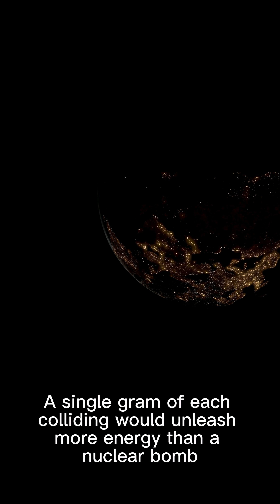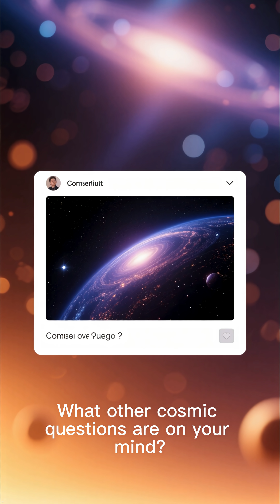The Terrifying Truth About Antimatter in Space! 🤯